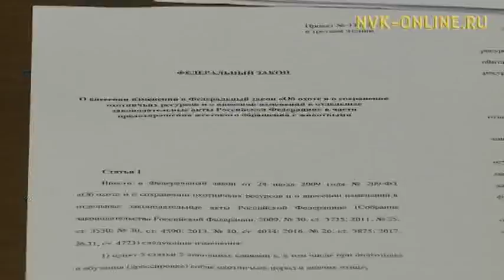Информационная программа «Якутия». Выпуск 18.01.2018 в 13:45